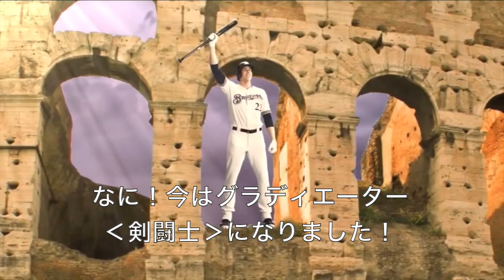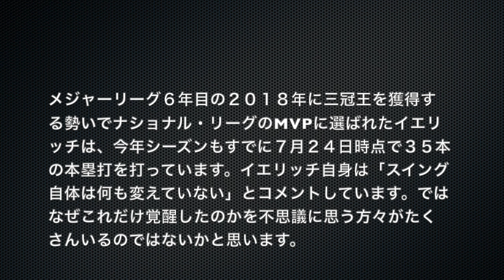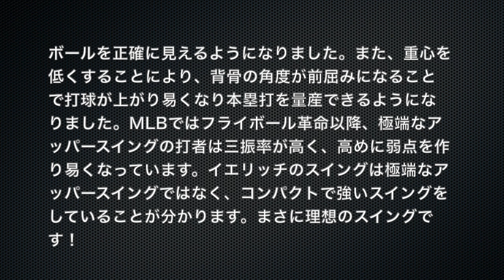打撃編：「イエリッチ‹MIL›覚醒の謎はアスレチック・ポジションにあり」：レジースミス ベースボール：ジャパン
２０１８年のナショナル・リーグMVPを獲得したイエリッチの覚醒の謎を動画にしました。アベレージ・ヒッターからパワー・ヒッターへ変貌した要因は様々ですが、レジースミスの助言によって、アスレチック・ポジションという重心を低くした構えから、圧縮ステップまでの動作の習得により、ボールが正確に見えるようになり、さらに背骨の角度が傾くことで打球が上がりやすくなり長打力が出るようになりました。今シーズンもすでに現時点で３５本塁打、最終的に何本の本塁打を打てるかが楽しみです。それでは動画をお楽しみ下さい！